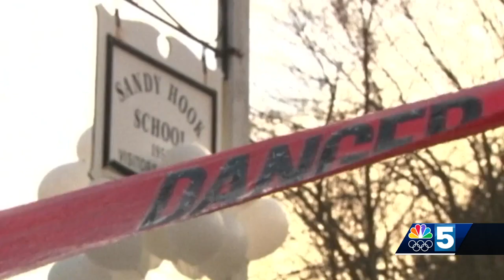New Hampshire high school to debut student-written play about school shootings